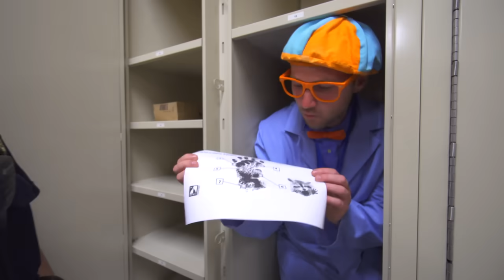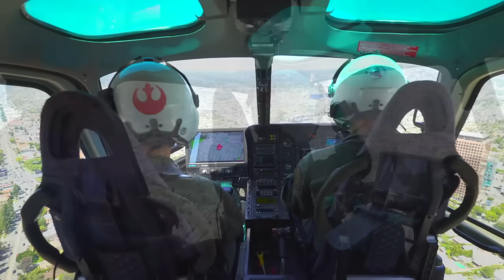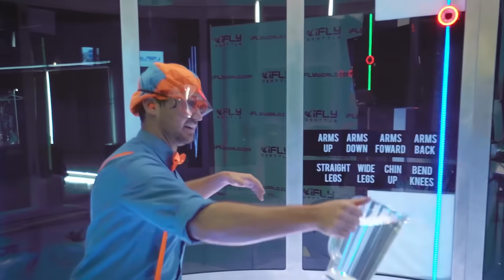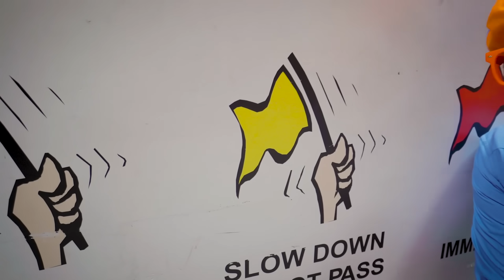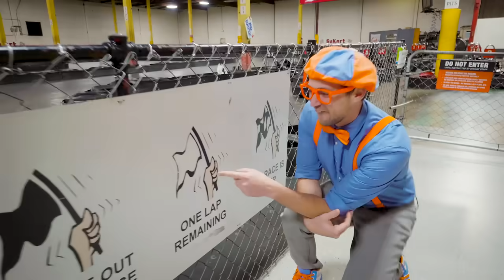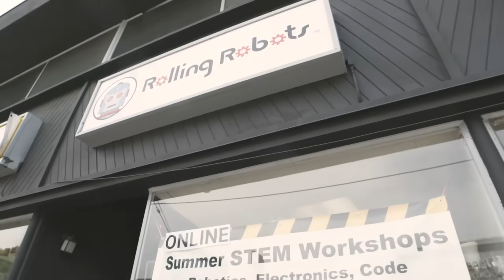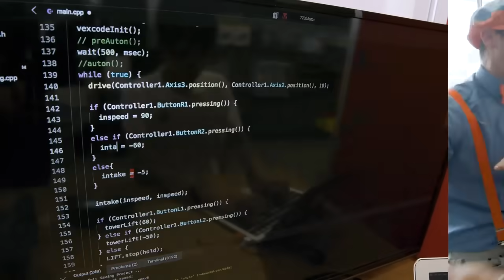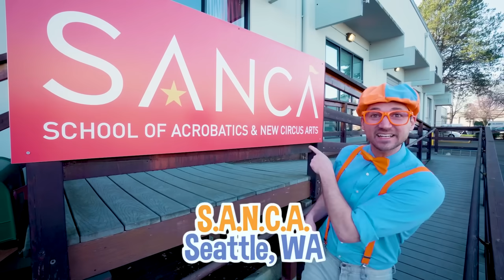Blippi Visits a Crime Scene | Kids Show | Fun Time | Weird Cartoons for Kids 🤪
Welcome to Moonbug Kids – Weird Cartoons for Kids 🤪.  This is where you can find all of Moonbug’s best mascots in one hub! There's something for everyone!

00:00 Blippi Visits a Crime Scene
15:15 Blippi Explores a Police Helicopter
26:36 Indoor Skydiving with Blippi - Amazing Flying Tricks
38:24 Super Fast Go Karts - Engines and Numbers with Blippi
50:18 Rolling Robots
1:04:05 Blippi Learns Tricks at the Circus Center
1:22:03 Blippi's Red Snowmobile - Super Fast Vehicle
1:31:46 Blippi Visits the Funtastic Playtorium - Learn Shapes and Colours
1:46:15 Blippi Visits a Farm
1:55:19 Blippi at the Trampoline Park - Learn the Alphabet with Blippi - ABCs